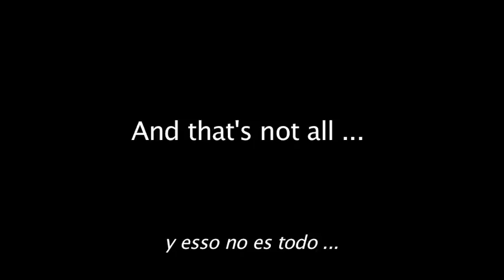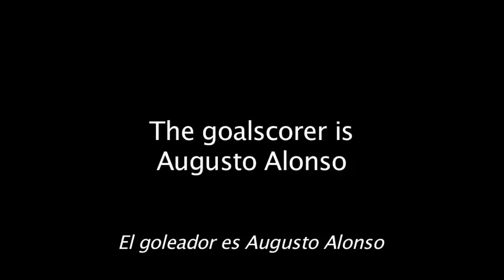Best Goal Ever!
Should we aim for the Paralympics in 2016?

Amputee Football is a game for 6 outfield players with one leg and crutches (no prostheses allowed), and a two-legged, one-armed goalkeeper. It is played internationally by over 20 countries in 5 continents, but we are still not yet a recognised Paralympic Sport, because the game is badly under-funded  worldwide. This is partly because many of the countries that have teams are among the least developed and the most unstable: wars and natural disasters in places like Sierra Leone, Liberia and Haiti lead to higher numbers of amputations, and so to amputee football teams.

We would like to hear from companies, charitable foundations or individuals who could support or sponsor us, in taking our game to the next level.

And if YOU used to play, but football came to an end when you lost a leg (or an arm), then get involved, because this might be only the beginning...